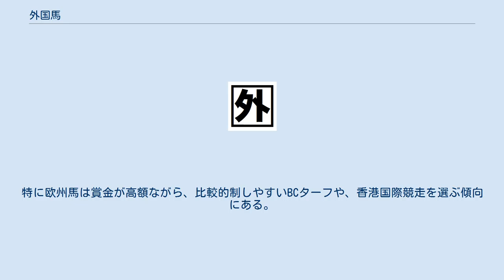外国馬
外国馬（がいこくば）とは、競走馬の区分で、国際競走に出走する国外調教師の管理馬を指す。
 カク外 出走表上では「カク外」（□の中に外）で表記される。
日本で生まれ、かつて日本の中央競馬・地方競馬に所属していた馬でも、日本国外の競馬に移籍すれば「外国馬」となる（ユートピアなどが該当するが、現在のところ国際競走に出走した日本出身の外国馬はいない）。
 外国産馬（日本国外で生まれ、日本国外で出走する以前に日本の馬名登録を受けた馬）とは区別される。
 番組表上で国際または国際招待とあるのが出走可能なレースである。
 日本の競馬界はかつては閉鎖的で、1981年のジャパンカップ創設までは外国馬が出走することはできなかった。
その後徐々に制限は緩和されてきた。
JRAは2005年から段階的に国際競走を増やし、2007年度にはインターナショナル・カタロギング・スタンダーズ（国際セリ名簿作成基準）に掲載されている競走の1/2（約111競走）を国際競走にし、2010年には中央競馬の平地競走の重賞はすべて国際競走となった（障害競走はJ・GIの中山グランドジャンプと中山大障害のみ）。
オープン特別競走も平地競走は37競走、障害競走は1競走が国際競走となった。
地方競馬でも2011年より東京大賞典が、2018年には全日本2歳優駿が国際競走となった。
 ジャパンカップなど一部を除けば、外国選出馬に選ばれながらも、特にGIレースのシーズンが集中する春秋を中心に、外国馬の所属する地元の競馬場でのレースに向けてローテーションを調整する傾向にあること、また日本では外国馬の遠征のための検疫用厩舎などの施設がまだ少ない（千葉県白井市の競馬学校等）から、調教師や厩舎等、当該外国馬の関係者から出走辞退を申し入れるケースが多く、国際競走であっても、外国馬の出走しない（日本馬だけで行う）レースが比較的多い。
 そもそも競馬が盛んな欧米、豪州には日本よりもGI競走の数が多いので、無理に日本に遠征しなくとも、出走できるGI競走は多い。
その上、1990年代以降、レベルが向上し、なおかつ高速馬場化し、そのうえ小回りで直線の短い競馬場が多い日本競馬に、適性があるかどうかも分からないまま出走する外国馬は少ない。
また、外国馬が制したレースのほとんどは比較的直線が長く、小回りではない東京競馬場がほとんどである。
 これらのことから、日本国外の一流馬は日本競馬への適性を考えて出走を踏みとどまり、一流と呼べない馬たちはレベルの上がっている日本を避ける傾向がある。
近年は外国馬は、比較的制しやすく、地元馬のレベルがもう一つである国のレースを選ぶことが多くなってきている。
特に欧州馬は賞金が高額ながら、比較的制しやすいBCターフや、香港国際競走を選ぶ傾向にある。
しかしながら、アジアマイルチャレンジやグローバル・スプリント・チャレンジ、ジャパン・オータムインターナショナルといったシリーズが開催されることによって、賞金も目的として上記シリーズに該当する競走に出走する外国馬もみられるようになっている。
 地方競馬には2010年まで外国馬が出走可能なGI競走は存在しなかったが、2011年からは東京大賞典、2018年からは全日本2歳優駿（国際格付けはなし）が外国馬が出走可能になる。
 ^ 2015年レース結果 - JBISサーチ　　2015年4月5日閲覧